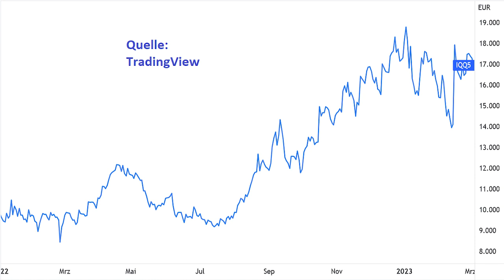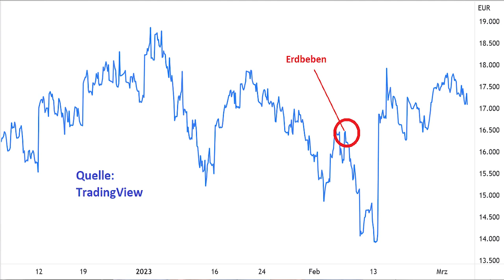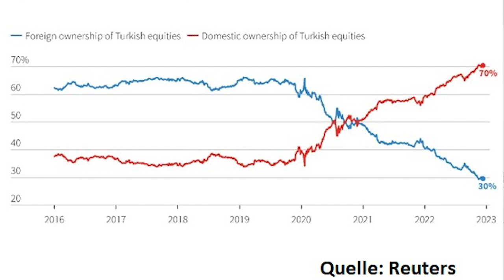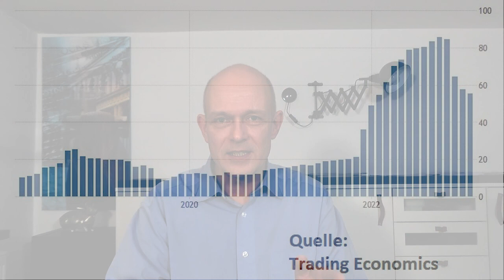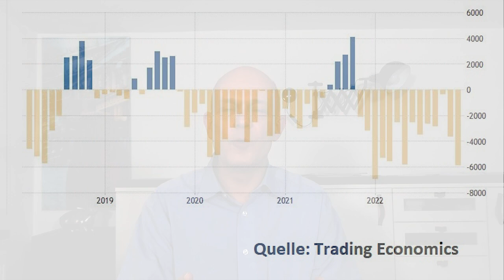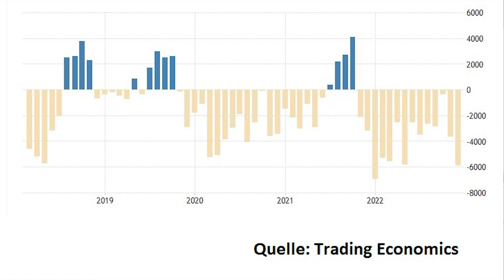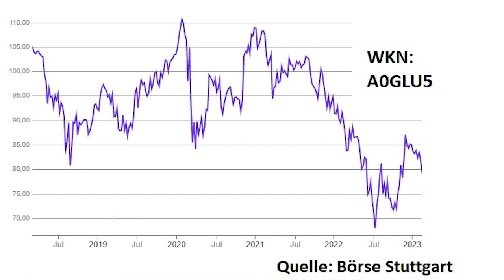Türkei-Wahl: Aktien-Rallye - wenn Erdogan verliert?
Die Geldpolitik von Recep Tayyip Erdoğan, und insbesondere seine Weigerung, zur Bekämpfung von Preissteigerungen und zur Stützung der Lira Leitzinserhöhungen zuzulassen, ist ein wesentlicher Grund dafür, dass die Inflation in der Türkei durch die Decke gegangen ist, und dass die Lira spektakulär abstürzte. Erhält er von den türkischen Bürgern dafür bei der Wahl am 14. Mai die Quittung? Und würden die Lira und/oder der türkische Aktienmarkt von einer Abwahl von Erdogan profitieren? Eine Einschätzung von Gerhard Heinrich.

TradingView-Charts in diesem Beitrag:
Türkische Lira / Euro: